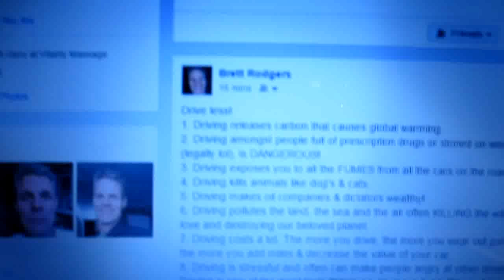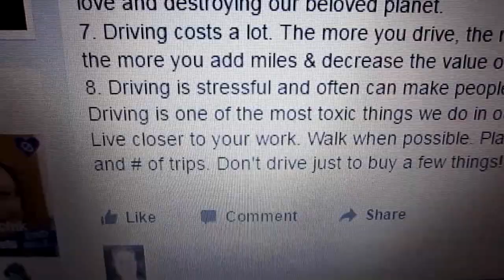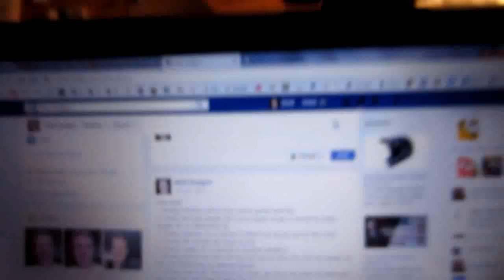8 Legitimate Reasons to Drive Less.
Driving too much is bad for so many things. Please watch this informative video. Drive less! 8 Legitimate Reasons to Drive Less.